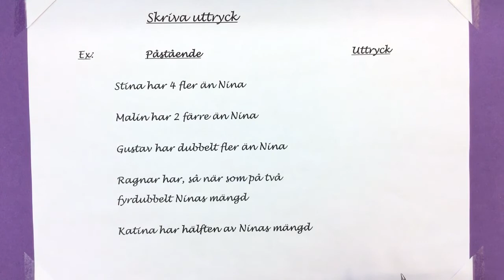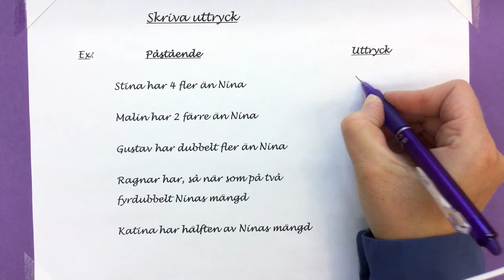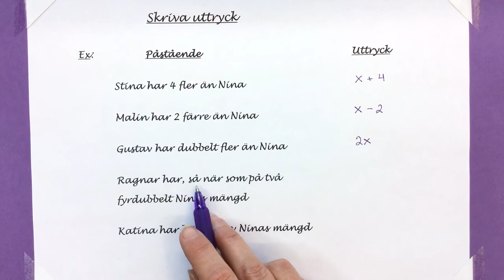Kubik7 3.4.2 Skriva uttryck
Exempel på hur man skriver bokstavsuttryck.